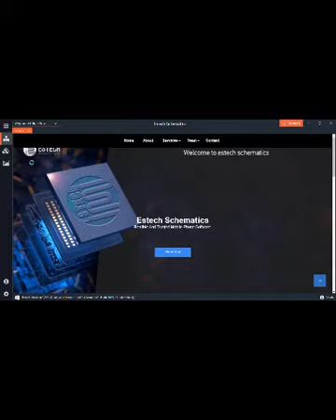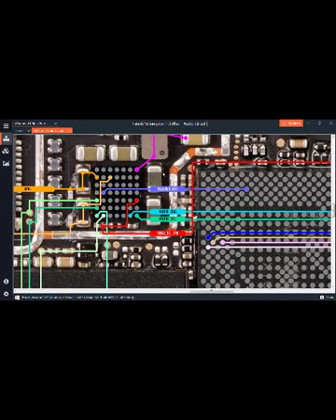How To Register Estech Schematics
Brun's GSM

Provinsi: Riau